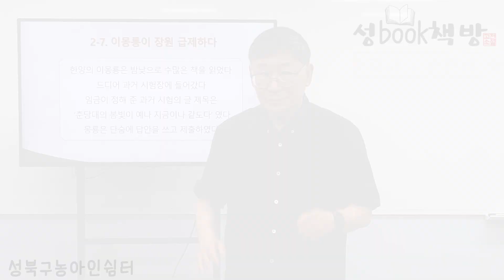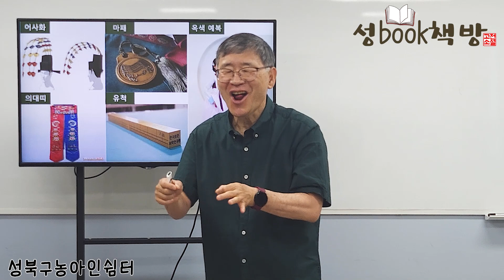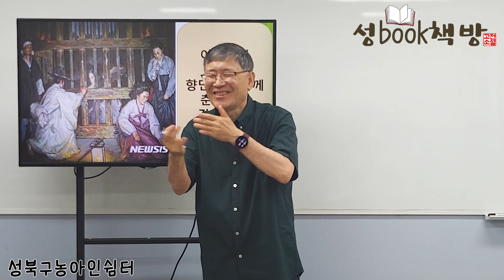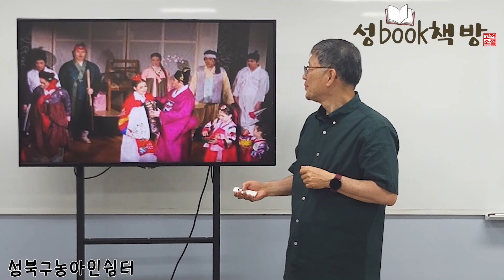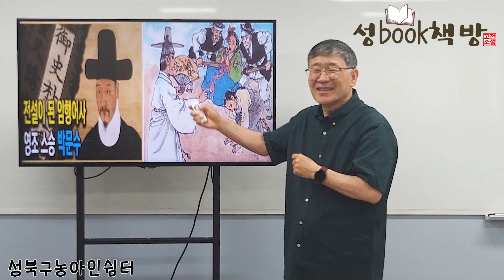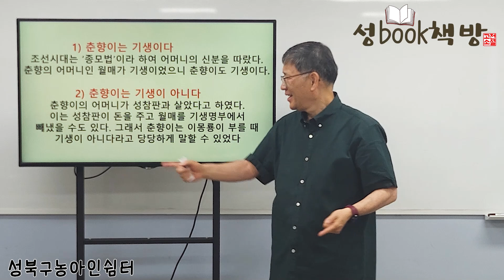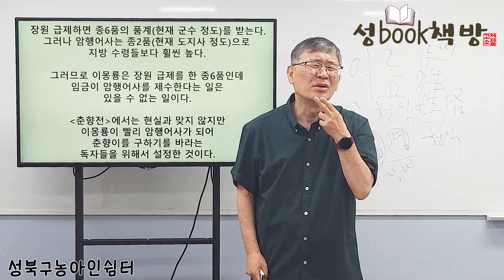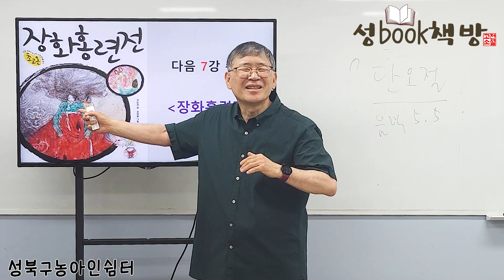성book책방｜춘향전 2부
성북구수어통역센터 농아인쉼터 역량강화교육 "성book책방"

성book책방에 오신 것을 환영합니다♥
저희 책방에서는 한국의 고전소설을 수어로 이야기 해드립니다.
소설 속 이야기와 한국어 단어들을 재미있게 배우고
일상의 지혜와 교훈을 함께 나누는 저희 책방에 자주 자주 놀러오세요:-)

*성북구수어통역센터 채널의 모든 영상은 직접 제작한 영상물로써 협의없이
영상을 무단으로 사용하거나 다운로드 받아 배포할 시 법적조취를 취할 수 있으며,
피해보상을 청구할 수 있습니다.

[참고문헌과 인터넷자료]
• 춘향전(2004) 조호상 글. 사석원 그림. 한솔교육
• 한 권으로 끝내는 고전소설(2016)
  박기호, 홍진숙 지음. 휴머니스트